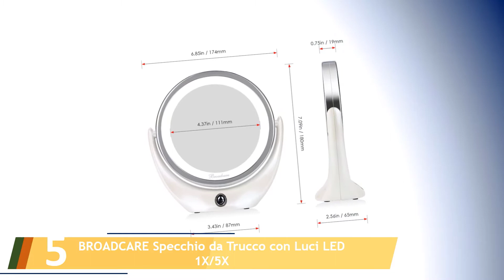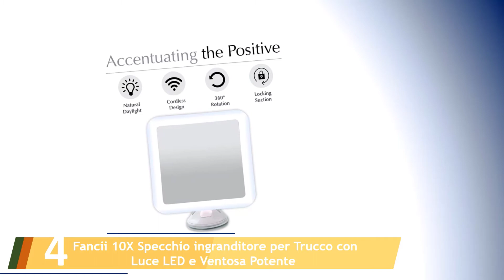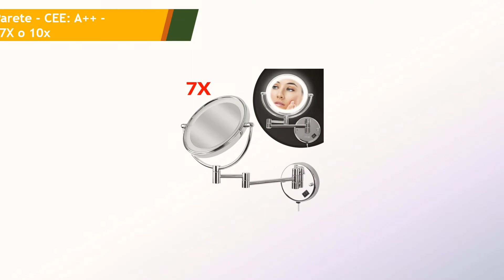Le 5 Migliori Specchi Ingranditori per il Trucco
Ecco l'elenco dei Le 5 Migliori Specchi Ingranditori per il Trucco.

01. Specchio da Trucco da Parete - CEE: A++ - Ingrandimento 7X o 10x

02. BaByliss 8438E Specchio Luminoso

03. Limerence Specchio Trucco Specchio Ingranditore Specchio Cosmetico Illuminato

04. Fancii 10X Specchio ingranditore per Trucco con Luce LED e Ventosa Potente

05. BROADCARE Specchio da Trucco con Luci LED 1X/5X